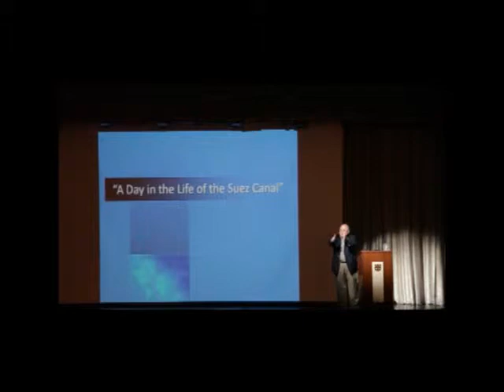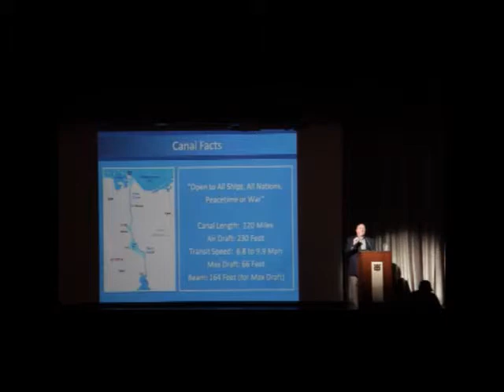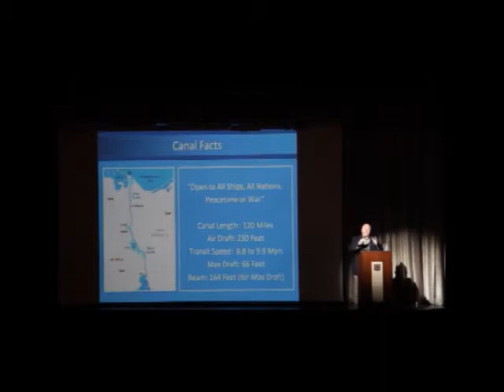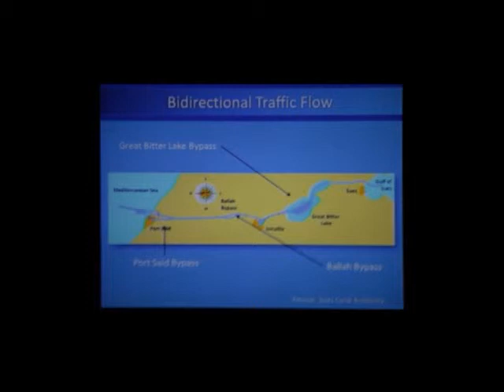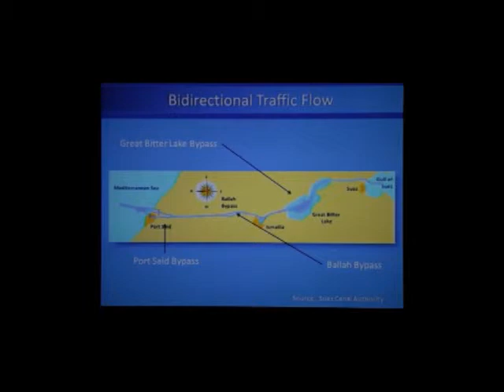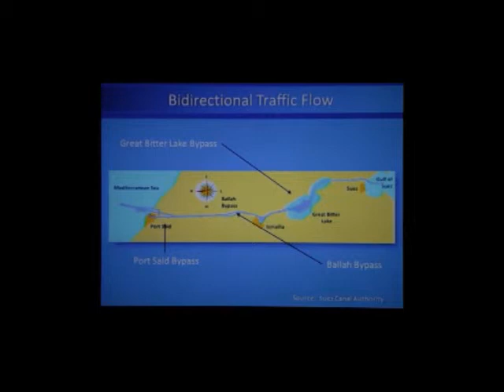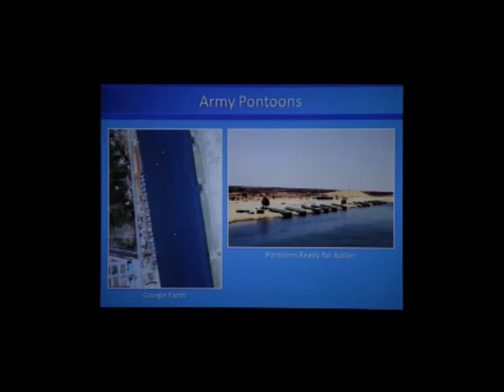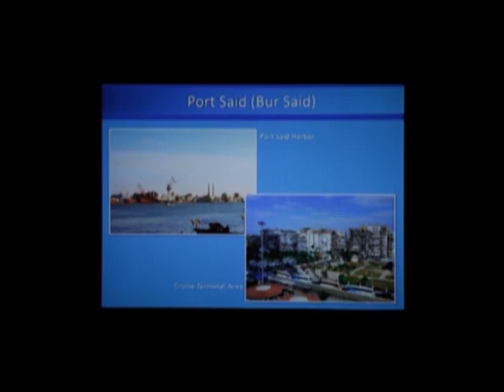Suez Canal Lecture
This excerpts from Suez Canal lecture given Spring 2013.